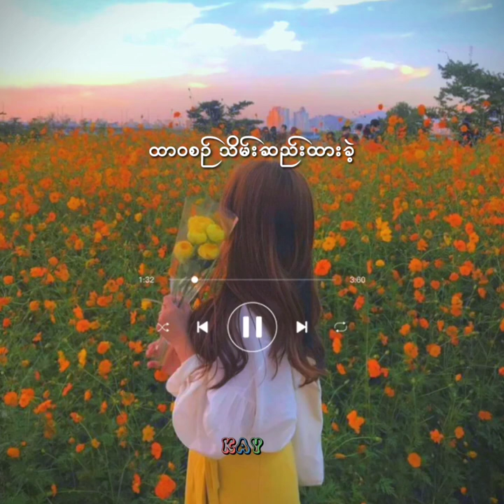သီးသန့်ဖြစ်တည်မှု // L ဆိုင်းဇီ